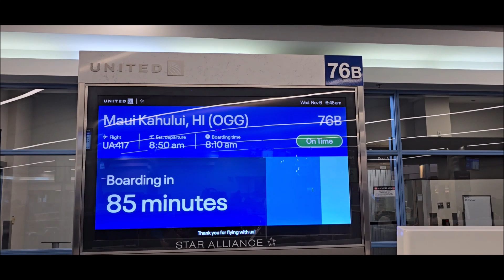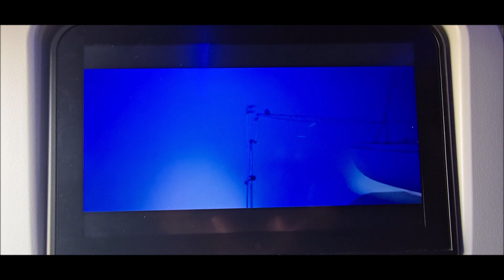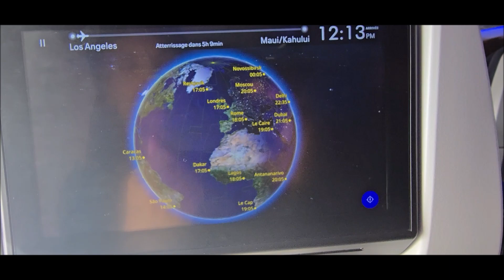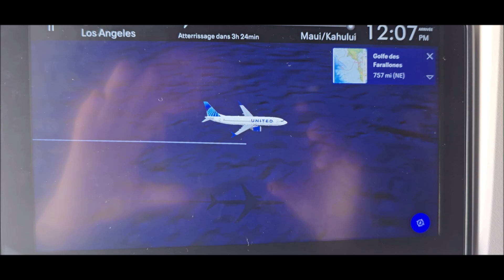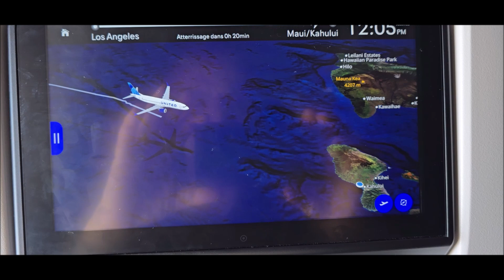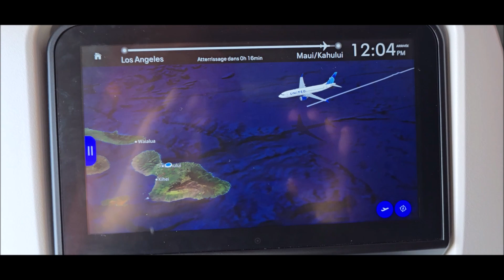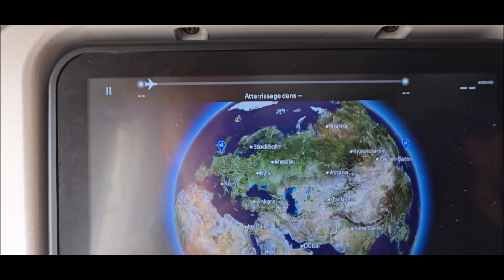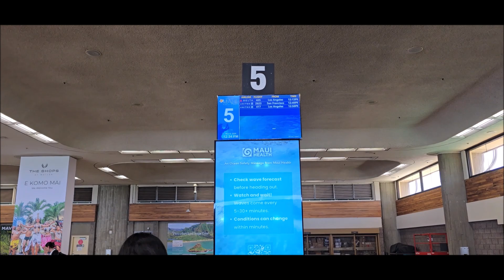United Airlines Flight UA 417 From Los Angesles To Maui November 6 2024